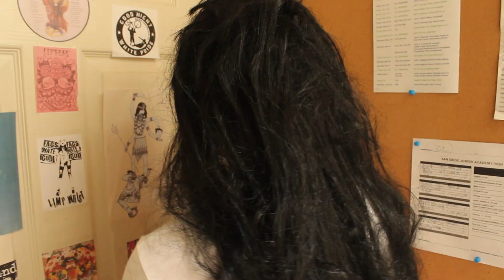Stereotypes & Nagging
Hey guys im back from somewhat of a hiatus! :)